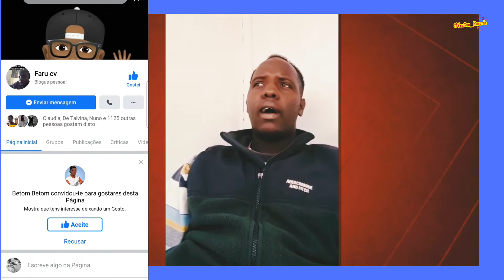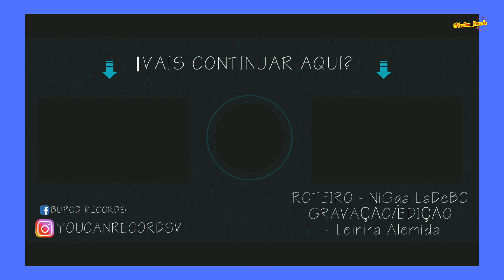LEO MONTEIRO UM SONHANDOR ep.1 (Bende bu Peixe Na @YOUCANRECORDS_V )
VISITA FACEBOOK  DE FARU CV BAI DIVIRTI

⌛💡APOIE O NOSSO CANAL :
Toda ajuda é bem-vindo
bic :
CGDIPTPLXXX
Pt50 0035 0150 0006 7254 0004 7
Ou

NiGga LaDeBC
INSTRAGRAM /FACEBOOK

OUTROS CANAL
QUAL É IDEIA (nome não oficial)

Editor :YOUCAN RECORDSV
Apresentador/Roteiro : NiGga LaDeBC